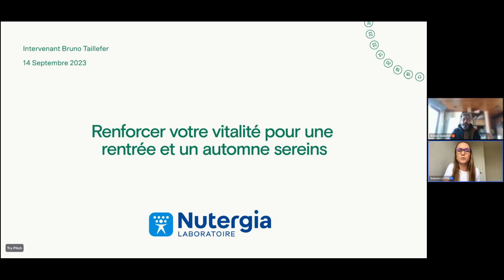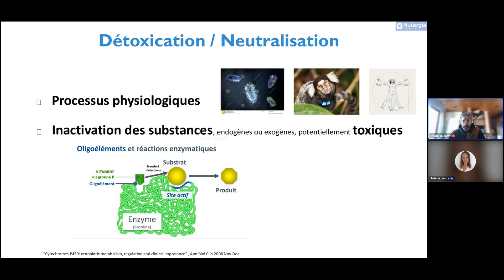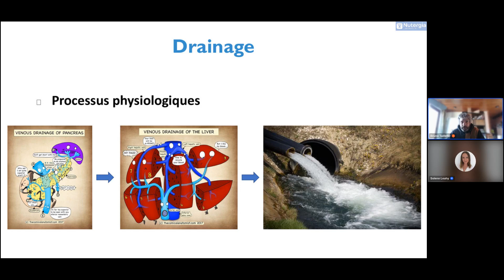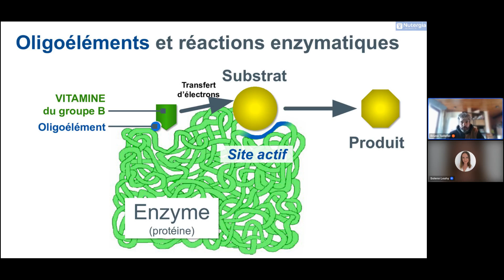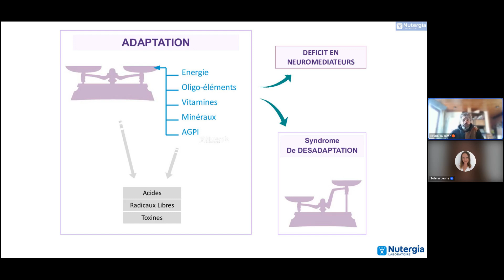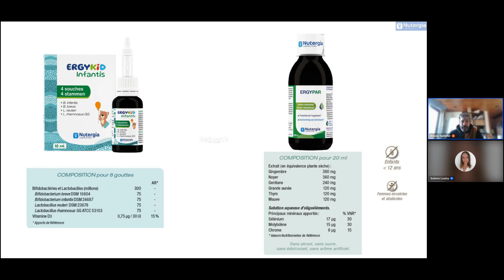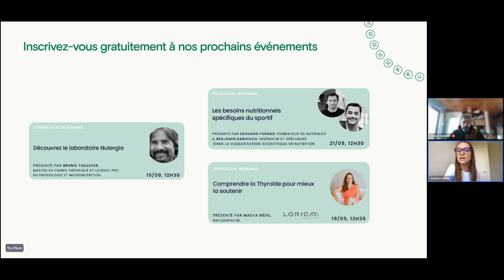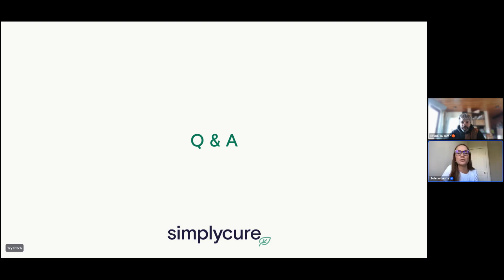Renforcer votre vitalité pour une rentrée et un automne sereins.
Après la période estivale et les plages ensoleillées ou les barbecues et apéros time ou les excursions dans des contrées « exotiques » et les excès divers, l’automne et la rentrée pointent le bout du nez.

C’est pour beaucoup d’entre nous, et plus particulièrement les ados, une période difficile. Pour éviter que celle-ci ne se prolonge et ne risque de dégénérer en troubles de santé, renforcer la vitalité de notre organisme est primordial.

Nous verrons quels sont les aliments, nutriments et micronutriments à privilégier et ceux qu’il est préférable d’éviter pour rester ou retrouver la pleine forme.

L’intervenant Bruno Taillefer, Master en chimie théorique et licence pro en physiologie et micronutrition Passionné de nutri et autres approches de santé et bien-être.

Le laboratoire Nutergia Depuis plus de 30 ans. Expert en micronutrition et éducateur de santé. Concepteur et fabricant de compléments alimentaires respectueux de l’écologie humaine et environnementale : notre santé n’est pas dissociable de la santé de notre planète.

SimplyCure :

Vous êtes professionnel de santé et souhaitez mieux accompagner vos patients avec SimplyCure?